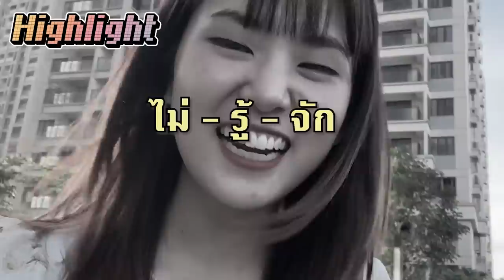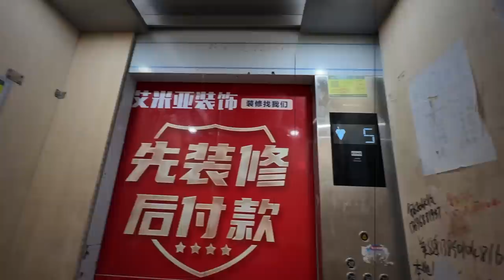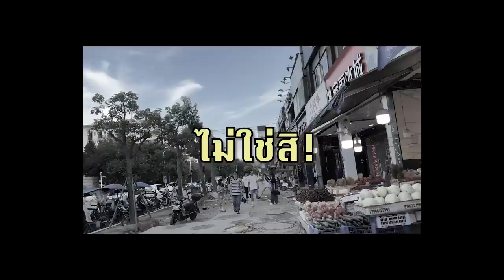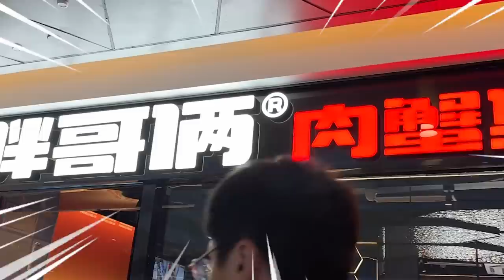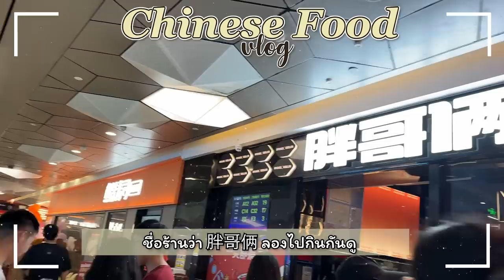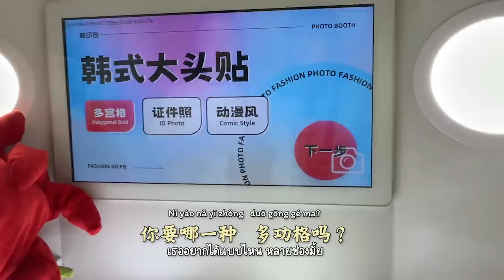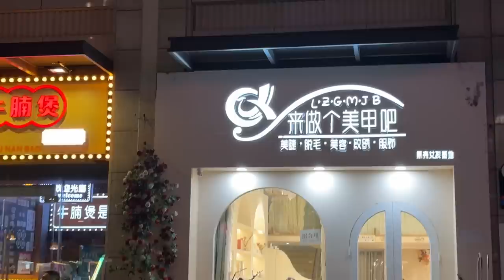มาถึงฝูโจวแล้ว หย่าถิง หย่าฉี พาเที่ยว 1 วัน | เพชรเจอนี่ Ep.7 | PetchZ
พบเจอคนมีความรัก 1 อัตราาาา

Line: @gushcloudth
ขอบคุณค่า | Thank you